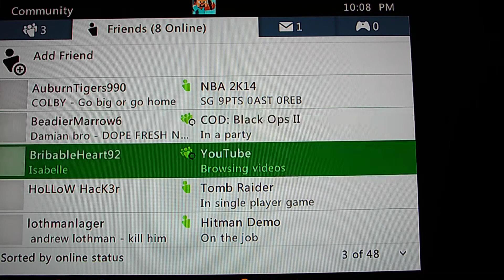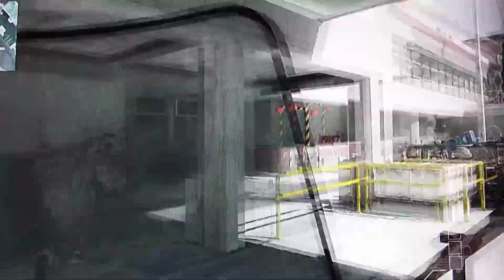Cod:Black ops2 (Epic Fail)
Hi my name is Fury1946. This is me and my friends just playing around and it was fun.